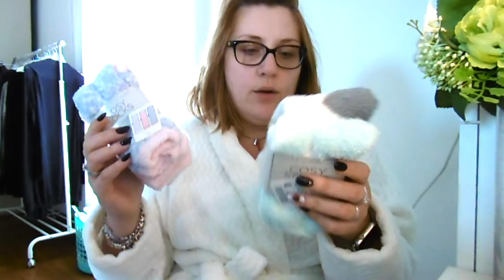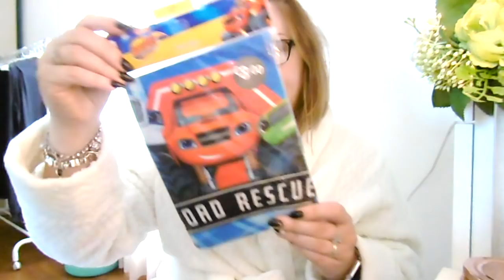Primark Haul shopping per i piccoli e per mamma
❤❤❤❤❤❤❤❤❤❤❤❤INFOBOX❤❤❤❤❤❤❤❤❤❤❤❤❤❤❤
Buongiorno bellezze ecco il video hall dello shopping da primark
qual'è il vostro prodotto preferito??
baci

❤️Sweat Coin Check out this free app 👆 It pays to walk!

Sorridete, SEMPRE!

❤Noemismileandmakeup❤